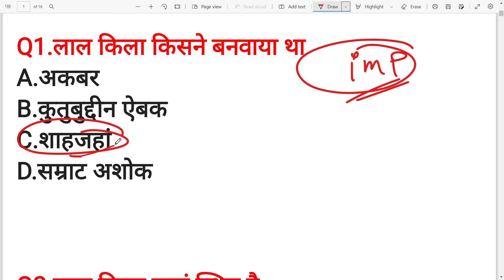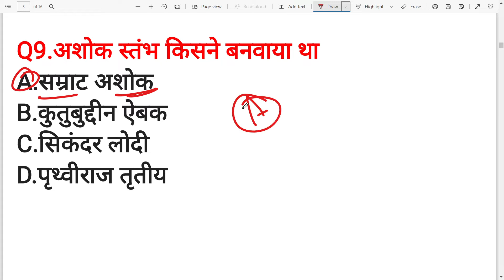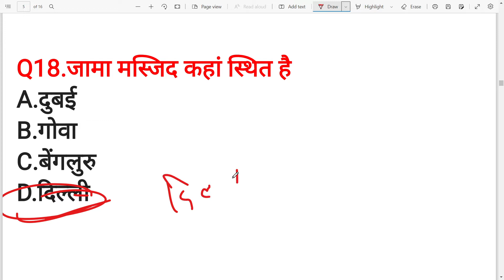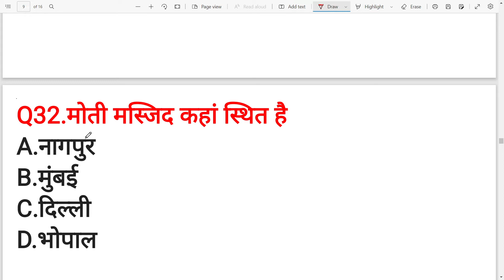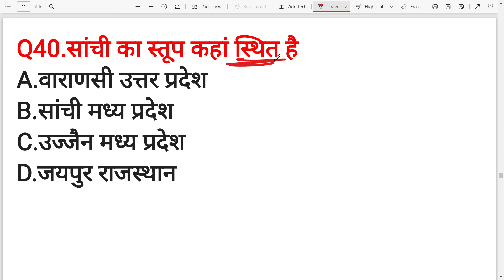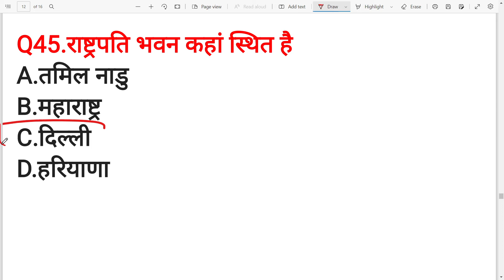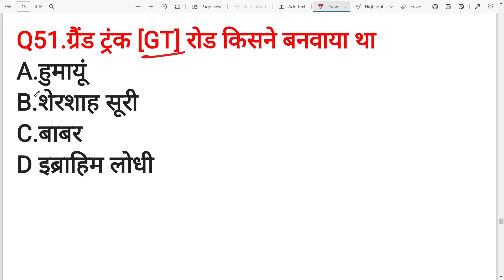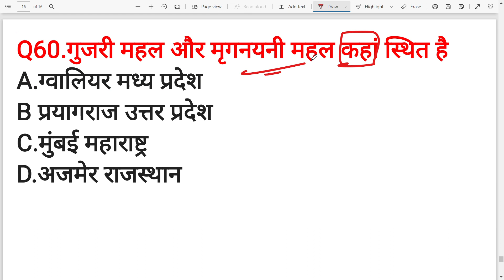भारतीय स्थापत्य कला और निर्माणकर्ता से संबंधित प्रश्न Gk MCQ Question in Hindi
please_subscribe_my_chaanelभारतीय स्थापत्य कला और निर्माणकर्ता से संबंधित प्रश्न Gk MCQ Question in Hindi